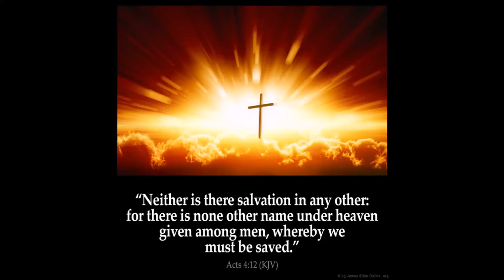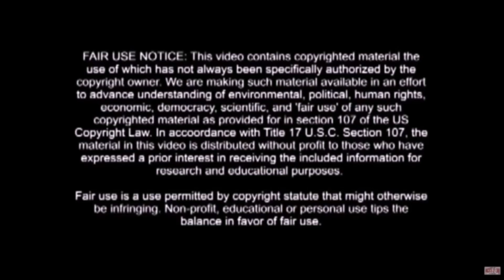When God Makes His Face Known by Pastor Arnold and Dave Cutar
The presence or the face of God makes the difference in our lives. Let His face shine upon your hearts and lives by belief. If we let God work fives minutes in our lives, it would be more beneficial than hours, days or even years of our trying to accomplish the same thing. God is timeless, all powerful and all knowing.